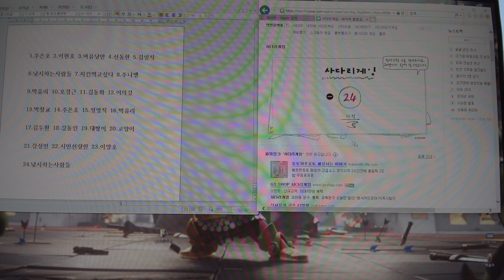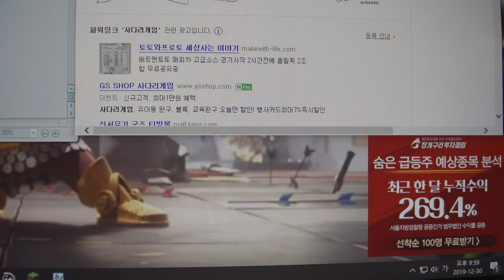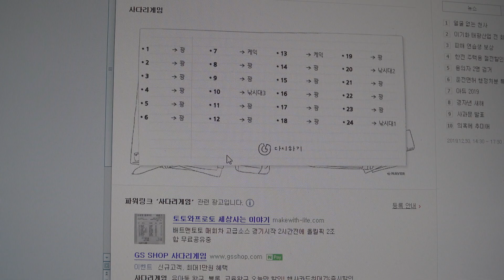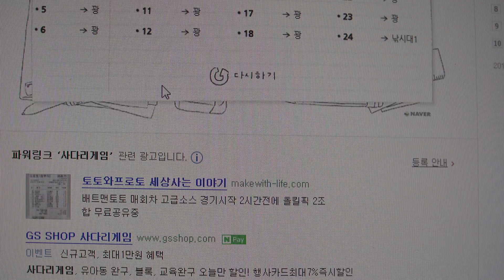구독자이벤트 당첨자 발표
실시간으로 22:00 발표를 할려고 했으나 장비 상태가 안좋아서 녹화로 했습니다. 양해 부탁드립니다.
원본 그대로 올렸습니다. 당첨 되신 분들은 축하합니다.